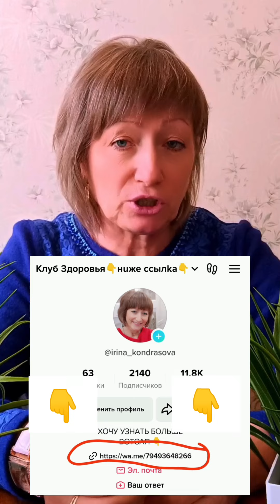Почему появляются артриты и артрозы SIBERIAN WELLNESS (СИБИРСКОЕ ЗДОРОВЬЕ)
♦️Интересна тема Заработка, смотри👉 Телеграм канал *ПРИМЕНЯЙ ЗАРАБАТЫВАЙ с Siberian Wellness"